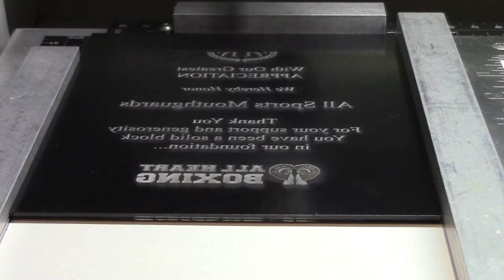Laser engraving for All Heart Boxing - Sponsor Plaques, Acrylic Plate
Rocky Mountain Artistic Designs - We design trophies and awards that they will fight for! What do you want to put "YOUR MARK" on?